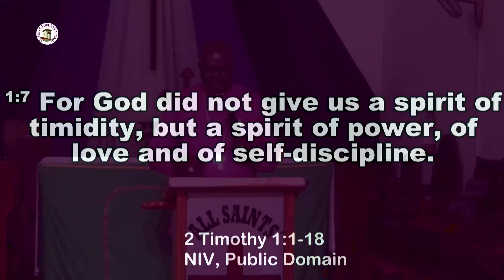ASCK Mens Prayer Conference :: Break Free From Fear And Bondage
Break Free From Fear And Bondage
2 Timothy 1:7
Rt Rev Henry Luke Orombi
ASCK Mens Prayer Conference